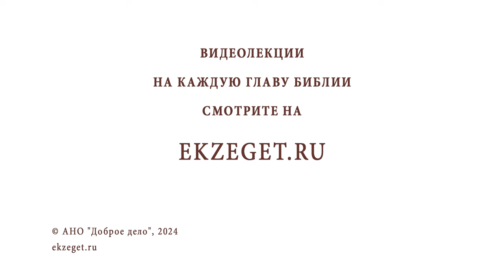ОТЧЕ НАШ И СИМВОЛ ВЕРЫ. КАКАЯ МОЛИТВА СИЛЬНЕЕ ? Священник Владислав Береговой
Команда Экзегет.

На библейском портале Экзегет священник Владислав Береговой отвечает на вопрос: "Отче наш и Символ веры. Какая молитва сильнее?"

🔸  Свидетельство  о вере
🔸  Суеверия
🔸  Общение с Богом
🔸  Прощение всех. Стяжание любви